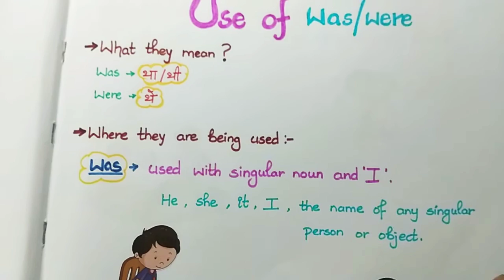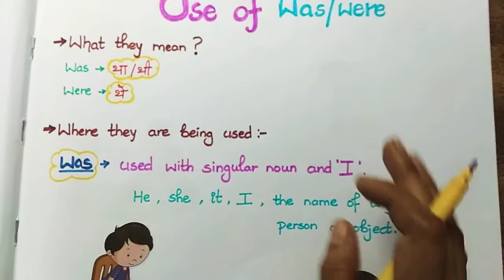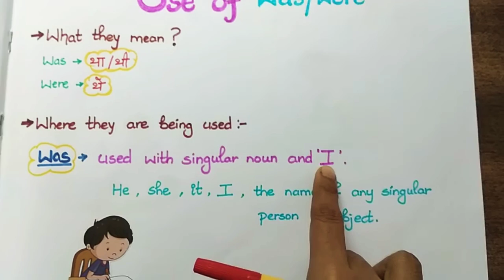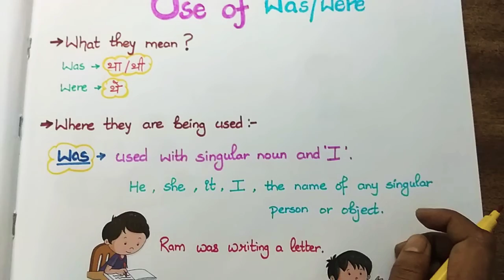Use of was/were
In this video, we'll know how and where to use "was and were"?